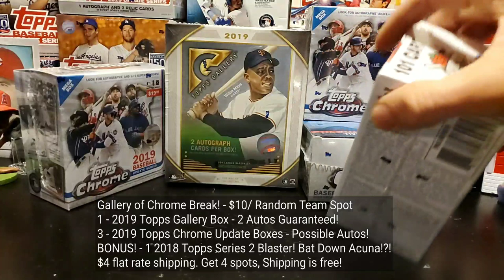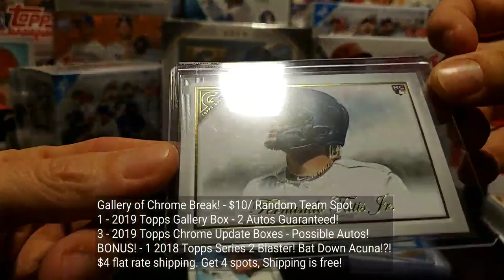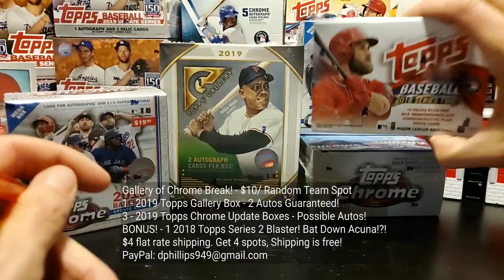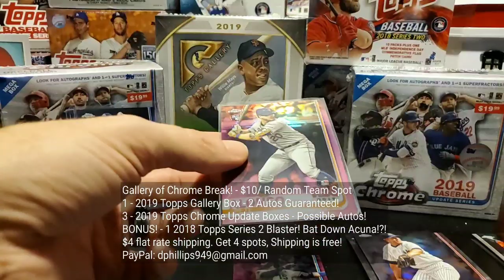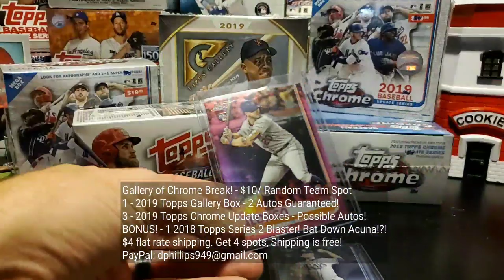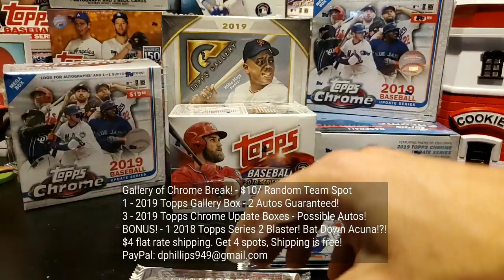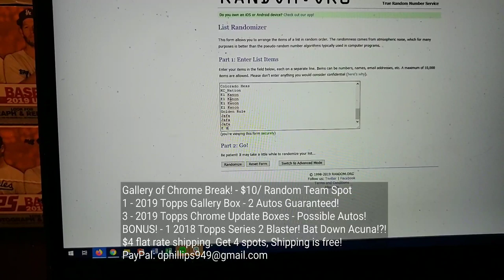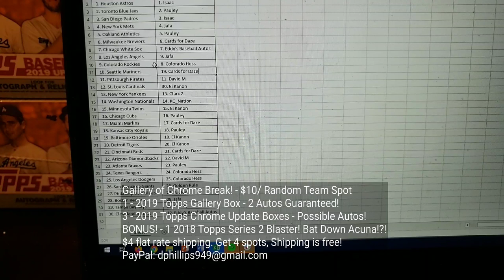"Gallery of Chrome" Break! 1 2019 Topps Gallery Monster Box & 3 Chrome Update Boxes - $10/ Spot!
Buying into a future break with One Cent Sports Cards is easy!
GUARANTEED 2 AUTOS, MAYBE EVEN MORE!  Get in on this break early and reserve a spot now!

Gallery of Chrome Break Details
1 2019 Topps Gallery Monster Box - 20 Packs! 2 AUTOS GUARANTEED!
3 Boxes of 2019 Topps Chrome Update Baseball - Possible Autos!

SPECIAL: Get 4 spots and shipping is free!!! - $40 for 4 spots - I take care of the shipping!

We will be breaking these on Tuesday Nov. 19 starting around 9pm.

Breaks when full!  Hope to see you there!  Get your spots early.